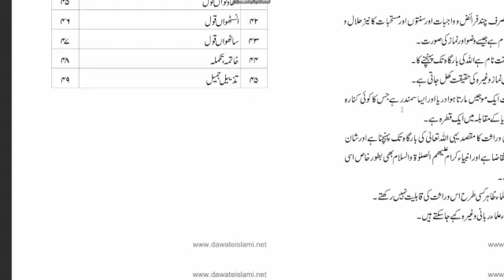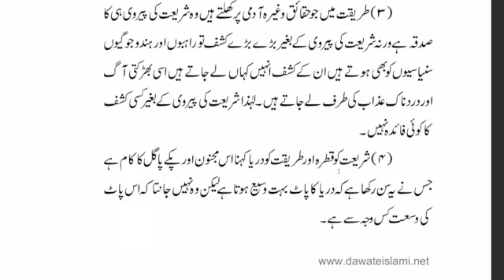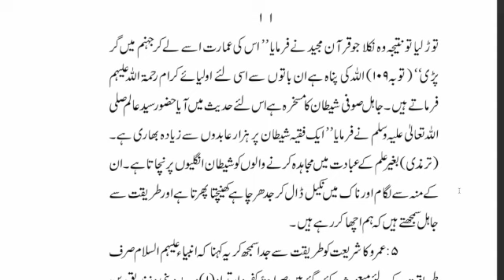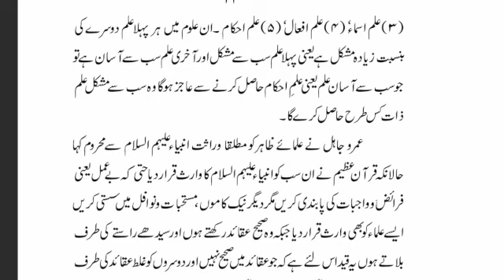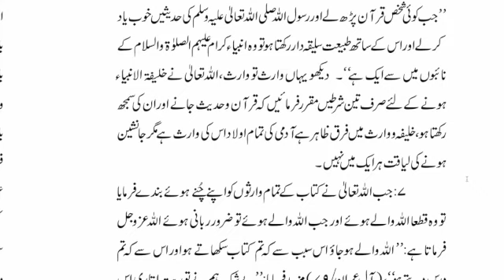شریعت و طریقت Audio Part 1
شریعت و طریقت --
تصنیف -- اعلی حضرت امام اہل سنت مجدد دین و ملت مولانا شاہ احمد رضا قادری رضی اللہ عنہ
islamic audio books urdu
best islamic audiobooks
islamic audio books in English
islamic books in urdu
islamic books for women
islamic historical books in urdu
islamic books in English
islamic books for beginners
islamic books to read for knowledge
islamic audio books in urdu
top islamic books in urdu
islamic books name
audio books free